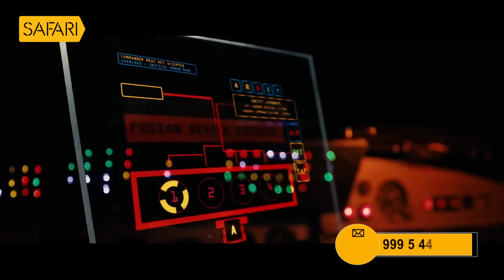Unnirajan IPS - 11 | Charithram Enniloode 2495 | Safari TV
|| ANTI-PIRACY WARNING ||